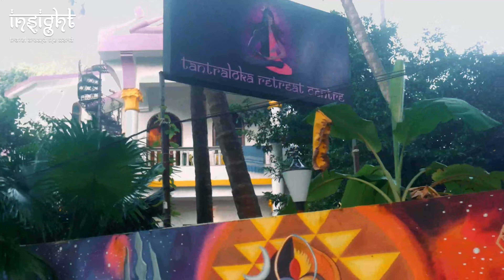4k Walking Tour | Giroba Temple Goa | October 2022 | Peaceful Temple Place Arambol , Goa Vlog EP9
Giroba Temple
Address: MPP4+2RW, Girkarwada Village, Arambol, Goa 403524

The Shore has plenty amount of shacks with delicious eatery. One can have a long walk on the beach

The newest beach developed in Goa, Arambol Beach is a part of a fisherman’s village, and attracts a number of tourists across the year. Arambol Beach is considered to be the most beautiful beaches in Goa, and borders the Mandrem Beach and Keri Beach on two sides.

The Bohemian vibe of the beach attracts foreigners of all nationalities to it. Its plethora of beach shacks, open air events, live music gigs and vibrant nightlife make it a must visit for people across all fields and interests. The beach is also often used as a venue for barbeque events or sunset parties. Arambol Beach also hosts two of the most significant cultural events held in Goa- the Tribal Dance Festival .

One can enjoy a number of watersports at Arambol Beach, as well as simply take a stroll along the water. Scooters and motorcycles may also be hired for personal use against a charge. The streets of Arambol are lined with a number of eateries and street side vendors selling a number of wares. The beach also features a drum circles,

Arambol Beach is also well connected to a number of attractions and popular tourist destinations. A very short walk away from here is the Paliem sweet water lake. This beach is also well connected to other beaches, like the Keri Beach and the Mandrem Beach.

Lush Garden, 204, Dando Rd, kepkarwada, Arambol, Goa 403524

Points Of Interest for Arambol Beach

1. Watersports at Arambol Beach
Parasailing: With its towering cliffs, Arambol Beach offers the perfect Parasailing opportunities. The Paragliding is initiated from a cliff between Arambol and Harlam Beaches, and the experience lasts for about an hour. The best time to enjoy paragliding here would be between the months of September and July.

Jet Ski: Jet skiing is one of the most exciting water sports opportunities offered in Goa. A jet-skiing ride lasts for about 10 minutes, and is supervised by a guidance expert who accompanies the rider on the ski.

Surfing: Surfing at Arambol Beach can be done through Surf Wala. Surf Wala is a surf shop and training institute in the southern part of the beach. It offers surfing lessons to beginners, and surfing facilities for those already trained in the sport.

Bumper Ride: A bumper ride is not for the faint-hearted. The beaches of Goa are popular for its bumper ride opportunities, and Arambol Beach is no exception. The ride involves alighting a rubber tube, which would be tied to a speed boat and dragged around the sea.

Banana Boat Ride: The banana boat ride is one of the easiest watersports in Goa, and can be tried with a family or even a group of friends. The boat is unpowered, a recreational inflated surface that must be towed, and can accommodate around ten riders. Banana Boat rides at Arambol Beach is fairly cheap.

2. Nightlife at Arambol Beach
Coco Loco Club: Cocoloco Club is a casual night club along Arambol beach. Apart from its variety of beverages and food, the Club hosts a number of different events, including music concerts. The club is known for its selection of Latin and Reggae Music, and even gives out free Salsa and Bachata classes for its guests.

Red Rock Bar Club: Red Rock Bar Club is at once a pub, a central café and a bar. Offering a beachfront view, this diner can accommodate a large number of people and offers multiple cuisines.

Sporting Heroes Club: A sports Bar near Morjim, Sporting Heroes Club is a perfect go to spot for music lovers and party animals. The club offers a splendid array of beverages and food specialties, as well as a karaoke system and a pool.

Shacks near Arambol Beach:
Negi Beach Huts: Only a short walk away from the Tiracol River, Negi Beach Huts has a restaurant of its own and free Wi-Fi services for its guests. This beachfront bed-and-breakfast has a sun Terrace and offers splendid views of the sea. The Huts also has a free parking facility for its guests.